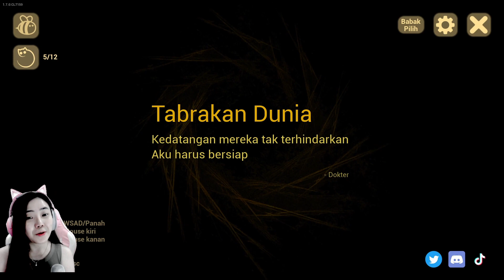EPISODE PALING SEDIH- The Baby In Yellow (The Black Cat) Part 3